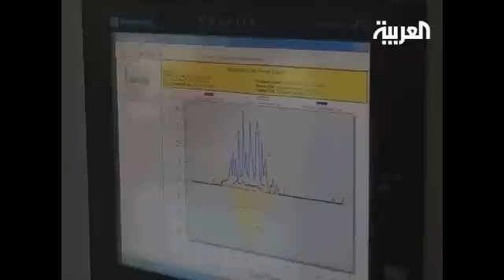القروض الخضراء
تقرير سماح السيد حول القروض الخضراء